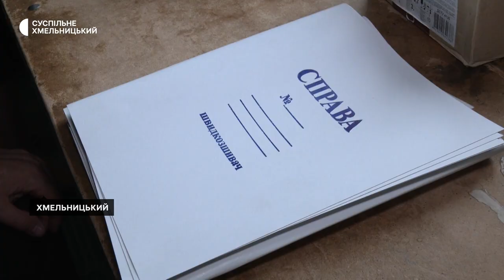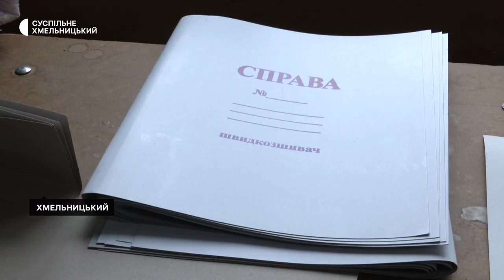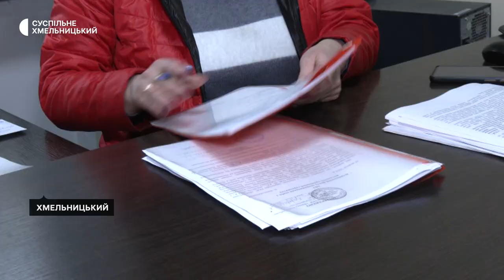Роботодавцям Хмельниччини, які взяли на роботу переселенців, цьогоріч компенсували 300 тисяч гривень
Із 1864 вимушених переселенців, які від початку року звернулися до обласного центру зайнятості за допомогою в пошуку роботи, 416 вдалося працевлаштували. Зі слів директора центру зайнятості Сергія Черешні, наразі для роботодавців, які беруть на роботу ВПО, діють компенсаційні програми. У чому їх суть і чи користуються вони попитом – дивіться у сюжеті.